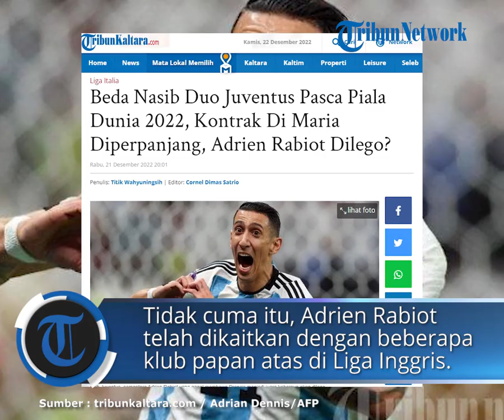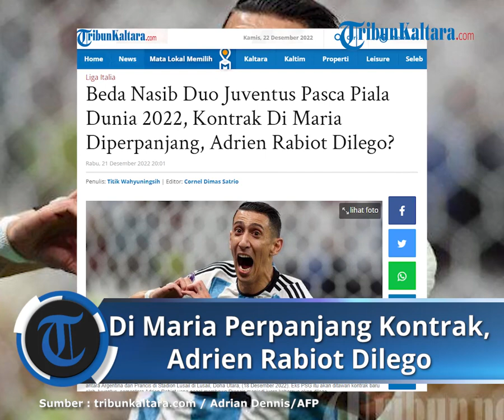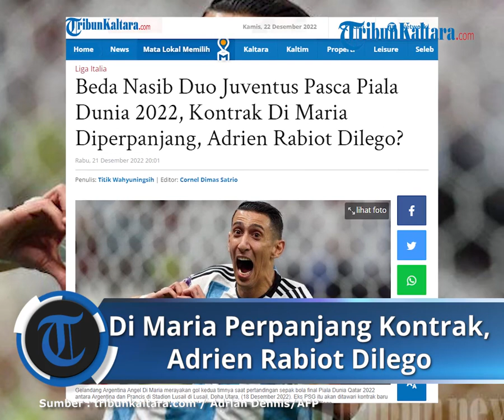Beda Nasib Duo Juventus Pasca Piala Dunia 2022, Kontrak Di Maria Diperpanjang, Adrien Rabiot Dilego?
TRIBUNKALTARA.COM - Intip nasib duo Juventus yang berlaga di final Piala Dunia 2022. Kontrak Angel Di Maria bakal diperpanjang sementara Adrien Rabiot kabarnya akan dilego.

Raksasa Liga Italia Juventus rutin mengirim pemainnya ke Piala Dunia, pada tahun ini tiga penggawa Bianconeri lolos ke babak final.

Mereka adalah Angel Di Maria dan Leandro Paredes yang merupakan wakil Argentina serta Adrien Rabiot dari Timnas Prancis.

Setelah bertanding imbang 3-3 selama 120 menit, Argentina keluar sebagai juara Piala Dunia 2022 lewat adu penalti dengan skor 4-2.

Sementara Pancis yang ditukangi Adrien Rabiot Cs gagal mengangkat trofi untuk kedua kali setelah empat tahun lalu.

Pergelaran Piala Dunia 2022 kini telah usai, para pemain akan kembali fokus bersama tim masing-masing untuk mempersiapkan putaran liga domestik.

Melansir dari laporan Sportmediaset, Juventus tengah merancang masa depan untuk dua pemainnya yakni Angel Di Maria dan Adrien Rabiot.

Klub asuhan Massimiliano Allegri itu kabarnya tertarik memperpanjang kontrak Angel Di Maria.

Keinginan Juventus mempertahankan Angel Di Maria tak lepas dari performa eks PSG di Qatar.

Pemain 34 tahun itu berhasil mengemas satu gol dan dua assist untuk Argentina.

Satu-satunya gol yang dikoleksi Di Maria itu diperoleh dalam final, dia menjadi salah satu kunci kemenangan La Albiceleste di Lusail Stadium.

Kontrak El Fideo julukan Angel Di Maria di Juventus akan berakhir pada akhir musim panas 2023.

Pemain yang bergabung dengan Bianconeri sebagai pemain bebas transfer itu tidak memungkiri keinginannya untuk mengakhiri karier di klub pertamanya, Rosario Central.

Apalagi usianya tahun depan menginjak 35 tahun.

Akan tetapi, dengan euforia Piala Dunia 2022 Juventus akan berusaha meyakinkan Di Maria untuk memperpanjang masa tinggalnya di Turin selama satu tahun ke depan.

Keinginan Juventus itu tampaknya sejalan dengan sang pemain.

Angel Di Maria tentu menyadari bahwa kontribusinya di Juventus sejauh ini kurang karena banyaknya masalah fisik yang menimpanya.

Mantan penggawa PSG itu mungkin berubah pikiran dan bersedia meneken kontrak baru sebagai tanda 'terima kasih'.

Di sisi lain, Juventus menemui jalan buntu dengan masa depan Adrien Rabiot.

Adrien Rabiot di Piala Dunia 2022
Pemain Juventus Adrien Rabiot saat berlaga di Piala Dunia 2022 mewakili Timnas Prancis.

Sama dengan Angel Di Maria, kontrak Adrien Rabiot akan berakhir pada Juni 2023.

Akan tetapi pembaruan kontrak untuk penggawa Les Bleus itu sulit dilakukan.

Tuntutan gaji selangit dari pemain 27 tahun itu cukup menyulitkan manajemen Juventus.

Tidak cuma itu, Adrien Rabiot telah dikaitkan dengan beberapa klub papan atas di Liga Inggris.

Karenanya, Juventus memiliki opsi untuk menjual Adrien Rabiot pada bursa transfer musim dingin, Januari mendatang atau melepasnya secara gratis di akhir musim.

baca selengkapnya :

baca selengkapnya

Artikel ini telah tayang di TribunKaltara.com dengan judul Beda Nasib Duo Juventus Pasca Piala Dunia 2022, Kontrak Di Maria Diperpanjang, Adrien Rabiot Dilego?,
Penulis: Titik Wahyuningsih | Editor: Cornel Dimas Satrio